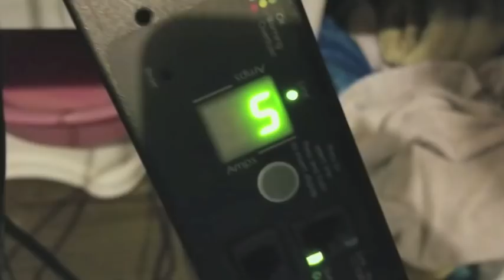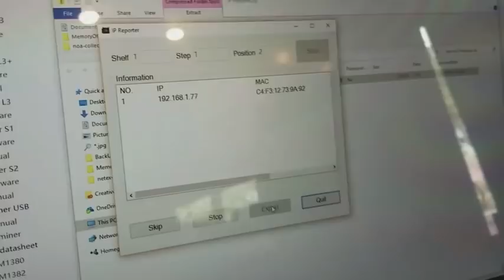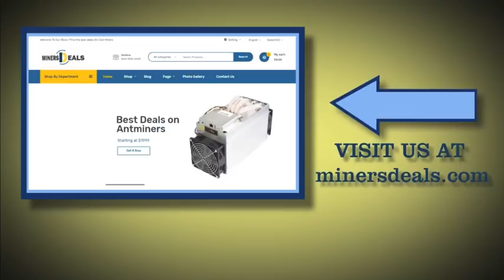Bitmain Antminer A3 reviews : How much money I made first week : $400/day Profitability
Get the best deals on coin miners at minersdeals.com
Antminer A3
Ethereum Miner ETH 8 Graphics Card RX570 GPU- 230MH/SAvalonMiner741 8TH/s
Antminer S9 14 TH/s
Antminer L3+ 504MH/s
Antminer D3 19.3 GH/s
iBelink DX11 DM22
PinIdea DX11 DR100
SPECIAL PRICE
FOR WHOLESALE 💴💵💶💷

How much money with antminer A3 profitability